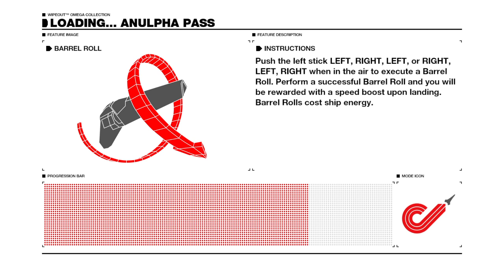WIPEOUT™ OMEGA COLLECTION_20230122002434